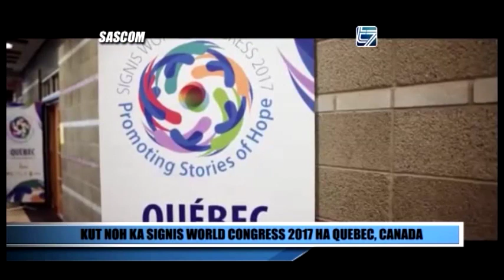Kut noh ka Signis World Congress 2017 ha Quebec, Canada